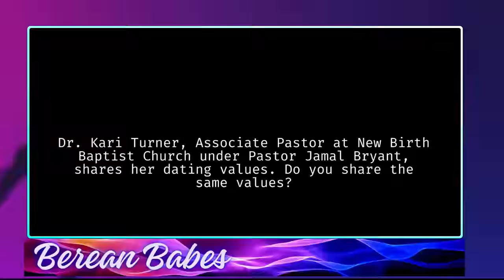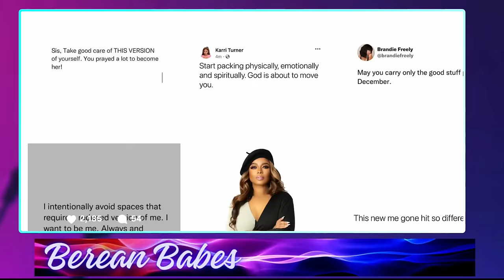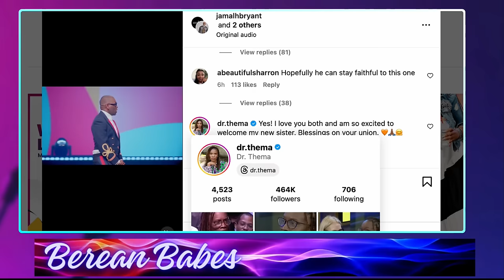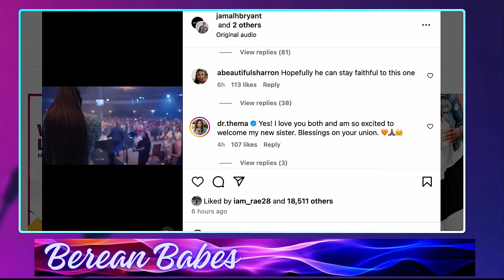Jamal Bryant And Co Pastor DR Karri Turner Are Now Engaged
Jamal Bryant Announces Engagement To Co-pastor Dr. Karri Turner At New Birth Church Atlanta
Meet Jamal Bryant's Co Pastor Karri Turner  the future first lady of New Birth Church
Jamal Bryant made the engemnet annoucement during church service   at Newbirth Church Baptist as he plans to take his ministry beyond Atlanta and continue to poison people with his false teachings this time around Jamal Bryant has managed to add some female preachers to his leadership position that has people scratching their heads given Jamal Bryant's history. Jamal Bryant is offically off the market cause he has put a ring on it!

Jamal Bryant Engaged To Pastor Karri Tunner At New Birth Church

Home
Podcast
Pastor
Activist
Author

Pastor Jamal H. Bryant

In today’s world, being a Pastor is so much more than delivering sermons; it’s about connecting on a deeper level with people who are seeking- answers, guidance, hope. I represent God’s face and voice to those who are often wounded, skeptical and lost.

I embrace this divine calling. I find joy in my work. I find purpose in overcoming the weight of spiritual leadership. There is great fulfillment and awe-inspiring appreciation of God’s power in witnessing the transformation of lives and seeing the impact of the seeds I’ve sown in the hearts and minds of those I serve. I am humbled by their faith in the God to speak to the voids in their lives.  Each testimony and every breakthrough, is a testament to the God’s power to heal, restore and deliver.

God has been uncommonly gracious and merciful to me and His favor towards me fuels my determination to reach deeper, do more and serve better. To God be the Glory!

Dr. Jamal H. Bryant

Jamal Bryant Engaged To His Co Pastor Dr Karri Tunner At Ner Bith Church Atlanta
Karri Turner, M.Div., is one of the nation’s most vibrant, promising and emerging leaders. Karri is passionate about women and girls and her life's pursuit is to use every single part of who she is to love, inspire, motivate and draw women to Christ! Karri desires to aid women in finding a deep and meaningful relationship with the creator so that they live life according the God’s purpose and design in ministry + marketplace!

Karri is a national and international award-winning speaker with a specific focus on women in ministry + marketplace. She also shares her expertise in the following areas:

•    Leadership in Ministry + Marketplace
•    Vision Cultivation + Execution
•    Spiritual Capacity Building
•    Strategic Planning + Focus

•    Signature Program Design + Development
•    Personal Advocacy + Agency + Accountability
•    Transformational Leadership
•    Self-Branding + Publishing
•    Entrepreneurship

Karri's signature projects are; "Life Behind The Collar" for women navigating the pitfalls of ministry + marketplace. The NUDGE Mentorship Initiative where Karri personally walks with a select group of women to help challenge, cultivate and grow them spiritually, personally and professionally. Lastly, Karri hosts "The Lit Life" Bible Study + Worship Series where believers come together to worship radically, cultivate community and share in God's word.

Karri holds a Bachelor of Arts degree in Political Science from the legendary Morris Brown College and a Master of Divinity Degree from The Candler School of Theology at Emory University. Karri is currently pursuing her Doctorate in Ministry with a concentration in Leadership + Christian Renewal. Karri is a published author, marketplace leader and ordained clergywoman.